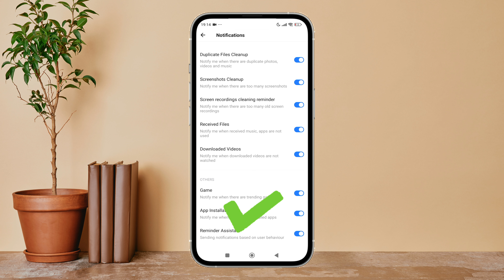Get Notified For Received Files On Share it.|Technologyglance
Stay on top of your file transfers with ShareIt by getting notified instantly when files are shared with you! Learn how to enable notifications for shared files and never miss an important transfer again. Whether it’s music, videos, or documents, receiving alerts ensures you're always in the loop and can access shared files the moment they arrive. Tune in to find out how to adjust your settings and make sure you never miss a file sent via ShareIt!